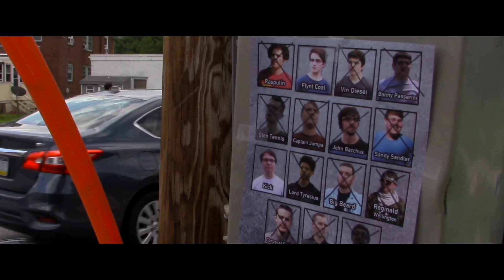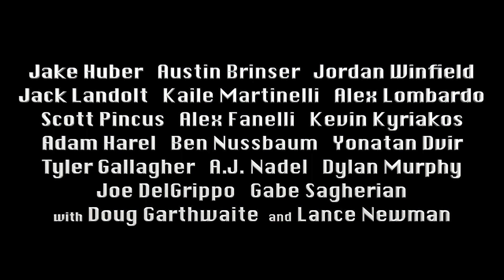Bread's Crumbs 5: Forgotten Future - Official Trailer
PREMISE: In a hopeless time, the survivors of Mass Consumption join forces to fulfill one destiny. Yet their mission is upended by the return of Tremzar, an ancient being born from The Crumbs who seeks dominion over the artifact. At their journey's end, and with little left to sacrifice, they must prepare for a final battle that threatens all of existence.

Featuring "Renzokuken" by Ursine Vulpine and "Praxis" by Totem